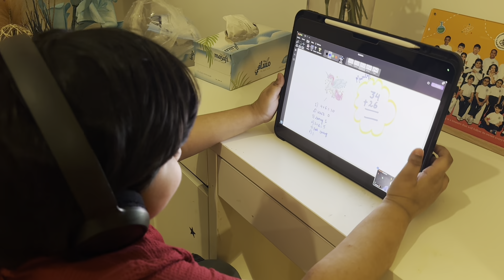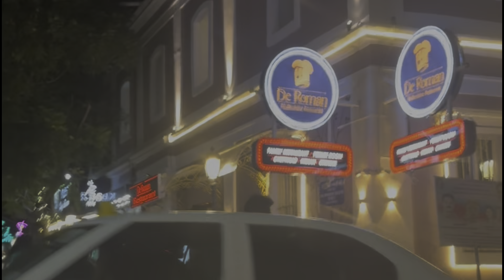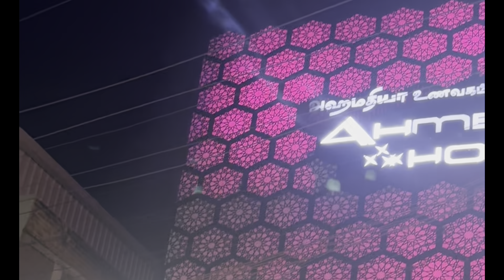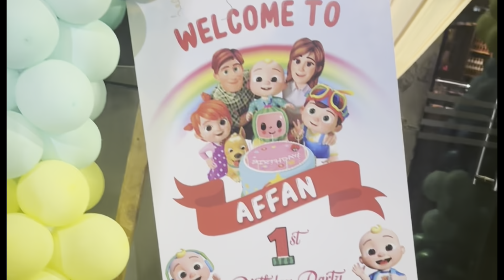First Vlog from India ✨ Vlog from my Hometown Vacation Vlog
👉 People from India 🇮🇳 USA 🇺🇸 and UAE 🇦🇪 will get one FREE class